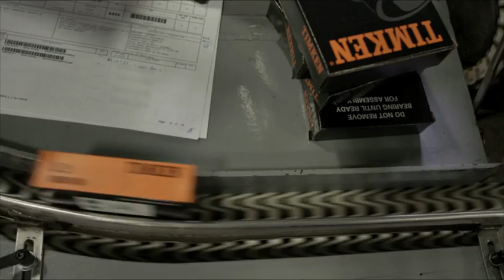Timken: Stronger. By Design.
At Timken, we’re defined by what we make, and the way we make it. Our strength lies within our people, our knowledge, and our ability to move businesses forward worldwide doing work that matters.